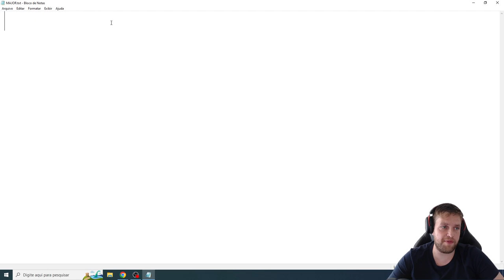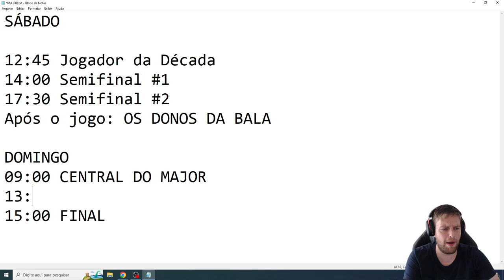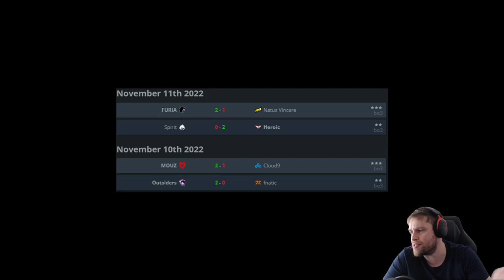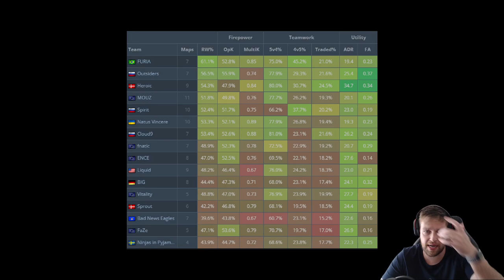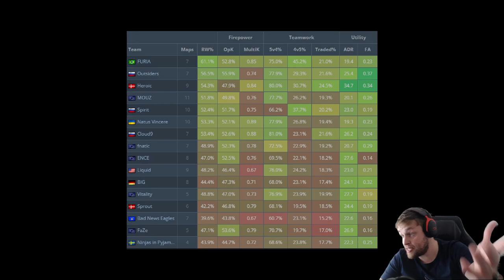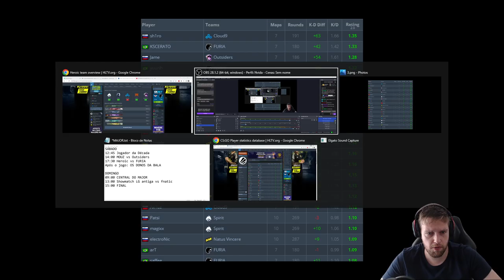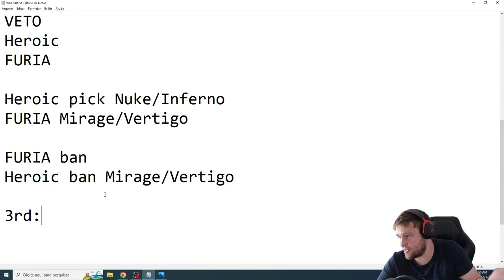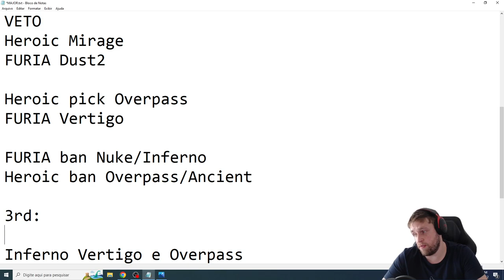CHEGAMOS AS SEMI-FINAIS! Tudo que você precisa saber do MAJOR